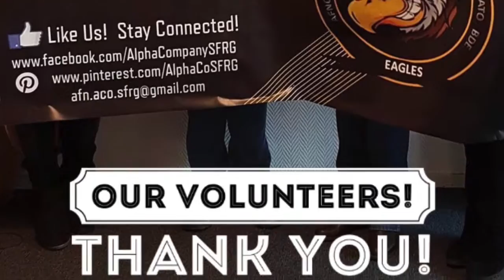Pulled Pork Lunch Fundraiser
On February 28, the SFRG hosted a pulled pork lunch fundraiser. Thank you to all the help and hard work to all those who volunteered and made this event a success and to all our Soldiers and families whom support our SFRG. Thank you. Also, we would like to thank our commander for his assistance on the last minute bun run, allowing us to serve the last of the lunches and please our Soldiers. Again, thank you for your support.

Welcome to the official YouTube channel for Alpha Company, AFNORTH BN Soldier and Family Readiness Group.

Our goal is to inform our Soldiers and families about community life and current events. In addition to showing our multinational community, we will showcase special events such as military training, operations, and missions.